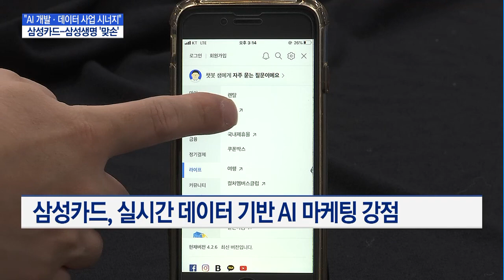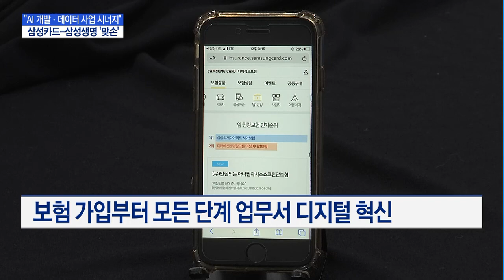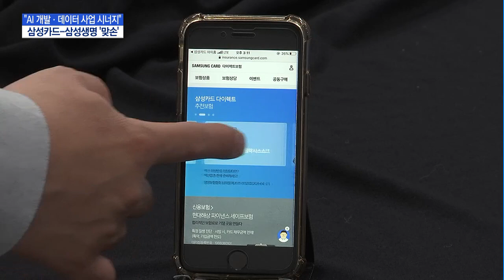"AI 개발ㆍ데이터 사업 시너지" 삼성카드-삼성생명 '맞손' / 머니투데이방송 (뉴스)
05/10 MTN 핫라인 5

삼성카드와 삼성생명이 인공지능과 데이터 사업 경쟁력을 높이는데 상호협력하기로 했습니다. 네이버나 카카오 같은 빅테크가 금융업에 진출하면서 경쟁이 치열해지자 우선 계열사간 시너지를 높여 맞대응에 나선 것으로 풀이됩니다. 이충우 기자입니다.